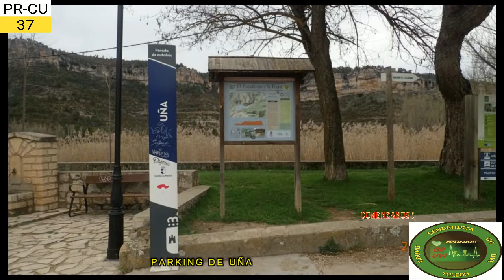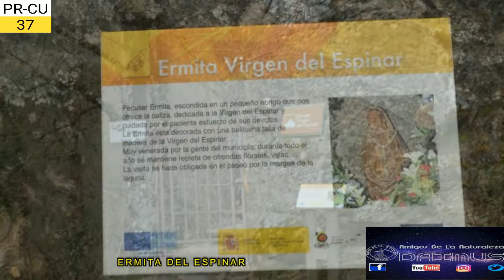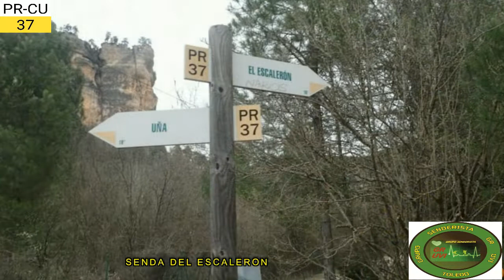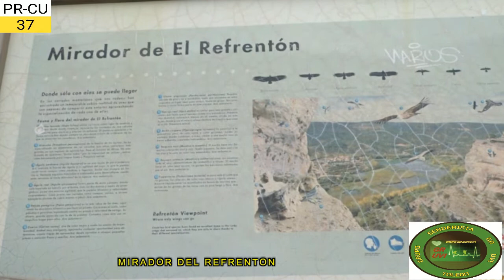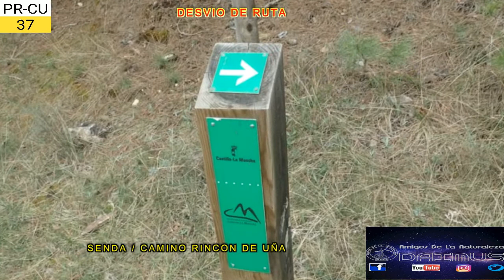RUTA 35/22 PR CU 37 EL ESCALERON LA RAYA